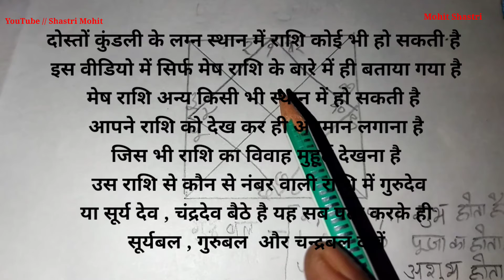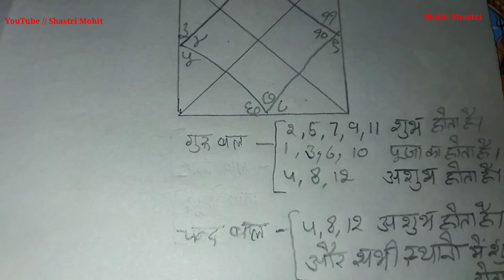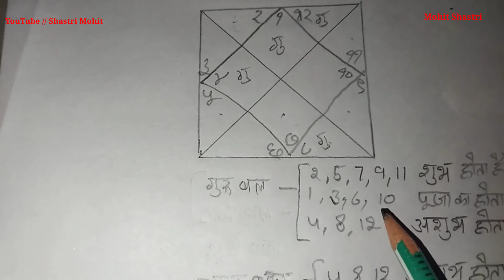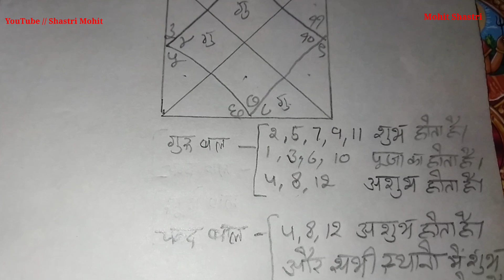विवाह मुहूर्त कैसे निकाले